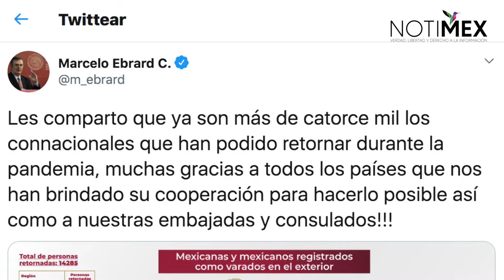Suman 14 mil 285 mexicanos repatriados ante amenaza de pandemia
Hasta el momento la Secretaría de Relaciones Exteriores (SRE) ha repatriado a 14 mil 285 mexicanos que se encontraban en diversos países y que por la pandemia del COVID-19 pidieron ayuda para regresar.